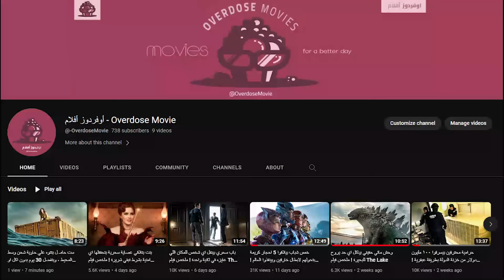سناجب اذكيا بيلاقوا كنز دهب تمنه 100 مليون دولار وبيخلوا صاحبهم مليونير ! ملخص فيلم Alvin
ملخص فيلم Alvin and the Chipmunks Chipwrecked
لينك قناه اوفر دوز  :